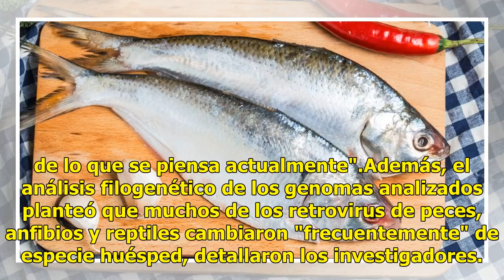Retrovirus, causantes de enfermedades, presentes en peces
Un grupo de investigadores chinos descubrió una gran diversidad de retrovirus, responsables de muchas enfermedades, en peces, anfibios y reptiles, según un estudio publicado hoy en la revista especializada PLOS Pathogens. Hasta ahora, la inmensa mayoría de investigaciones al respecto se habían centr...